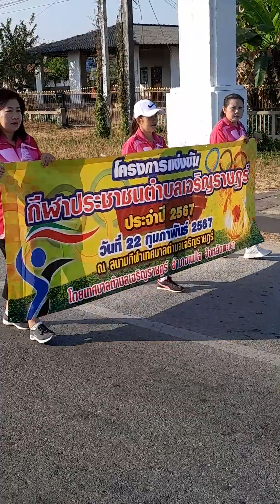กีฬาตำบลเจริญราษฎร์ แม่ใจ พะเยา